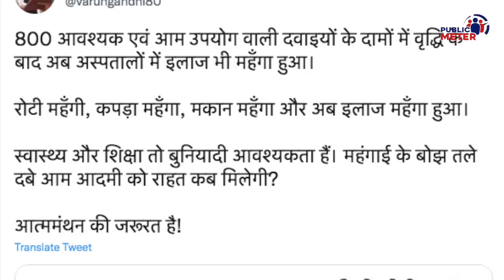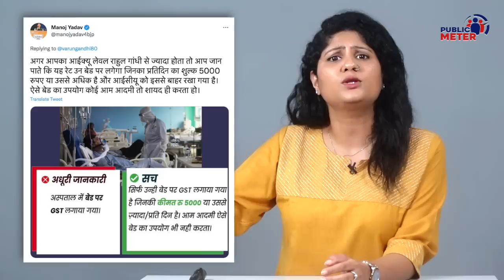Varun Gandhi on Modi Sarkar, Nirmala Sitharaman को इलाज महंगा होने पर दिखाया आईना।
When the Modi government decided to impose GST on hospital treatment, BJP MP Varun Gandhi showed a mirror to the Modi government and Finance Minister Nirmala Sitharaman. Varun Gandhi said that education and health are basic rights, so it is wrong for the public to make health services expensive. Kumkum Binwal's analysis of Varun Gandhi's statement